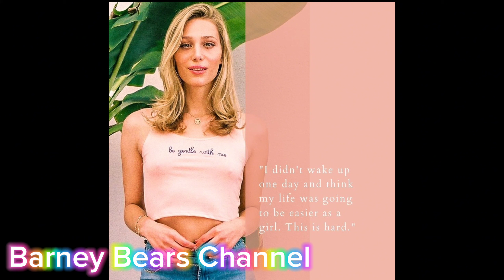A male to female journey a young boy turns into a hot transgenderwoman meet Ms. Corey from the USA.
MS  COREY  IS A PROUD TRANSGENDERWOMAN FROM THE USA

Picture Own by - MS.  COREY